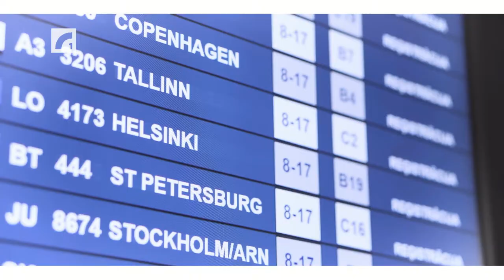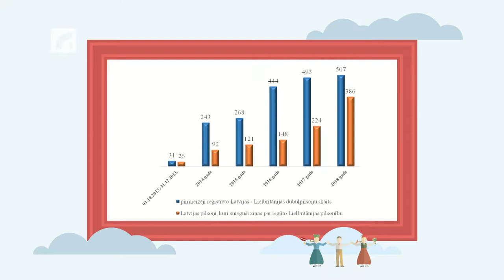Kas latviešus Apvienotajā Karalistē sagaida pēc "Brexit"? | "Globālais latvietis. 21 gadsimts."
Kāds piekopj strausa politiku, vēl kāds intensīvi meklē skaidrojumus, vēl citi dzīvo neziņā - tāda ir realitāte tautiešiem Apvienotajā Karalistē, jo vēl nedaudz vairāk nekā mēnesis atlicis līdz Lielbritānija un Ziemeļīrija pametīs Eiropas Savienību. 29. martā noslēgsies divu gadu periods, kopš Apvienotās Karalistes paziņojuma par izstāšanos no Eiropas Savienības. Pēc tam ir paredzēts gandrīz divus gadus garš pārejas posms. Raidījumā Globālais latvietis. 21.gadsimts interesējamies, kā Latvijas pilsoņi Apvienotajā Karalistē gatavojas “Brexit" un kādi jautājumi mūsu valsts piederīgajiem Lielbritānijā saistībā ar "Brexit" ir netabildēti  Sazināmies ar Latvijas valsts piederīgajiem Apvienotajā Karalistē. Uz viņu uzdotajiem jautājumiem atbild eksperti studijā, kā arī sarunā iesaistās Latvijas vēstniecības Lielbritānijas un Ziemeļīrijas Apvienotajā Karalistē pārstāvji.

Raidījuma eksperti: Ārlietu ministrijas parlamentārā sekretāre Zanda Kalniņa-Lukaševica, “Swedbank” vecākā ekonomiste Agnese Buceniece, Labklājības ministrijas Sociālās apdrošināšanas departamenta vecākā eksperte Daiga Kudiņa, Labklājības ministrijas Sociālās apdrošināšanas departamenta vecākā eksperte Dace Trušinska un pa tālruni - Dace Liberte, padomniece konsulārās nodaļas vadītāja Latvijas vēstniecībā Lielbritānijas un Ziemeļīrijas Apvienotajā Karalistē.